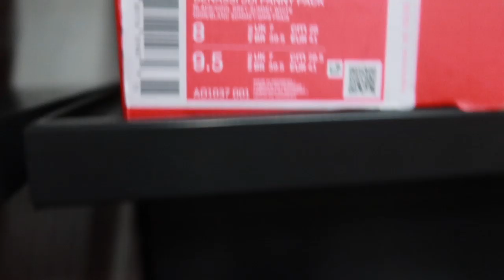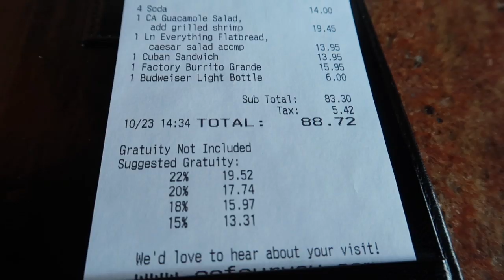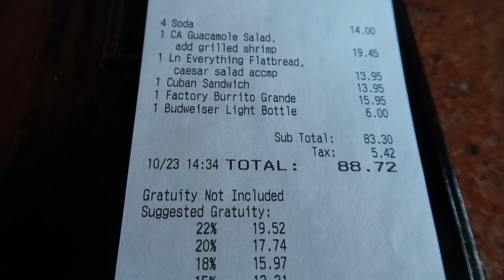Orlando International Premium Outlets | Cheesecake Factory | Disney Springs | October 2019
Join us as we check out the Orlando International Premium Outlets and snag some bargains at the Disney Character Warehouse. We have an amazing lunch at The Cheesecake Factory and spend the evening at Disney Springs.

We take a day off from the theme parks and head over to the Orlando International Premium Outlets.

Luke gets some Nike trainers while Tracey and Daisy hit Bath and Bodyworks. We meet up and are pleasantly surprised that the Disney Character Warehouse is relatively quiet (no queues to get in!) and we manage to get some great bargains.

Tracey gets some trainers in the Adidas store and we head off to the Mall at Millenia to enjoy a superb lunch at The Cheesecake Factory where Luke is well and truly beaten by a huge burrito (as well as filling up on bread and a couple of slices of flatbread!)

Back at Kidani Village we spend some time chilling at the Samawati Springs pool before heading over to Disney Springs.

Disney Springs is buzzing and we enjoy the live street entertainment and a bit of a browse in the World of Disney and NBA Experience stores.

We are all still pretty full from lunch so we keep it simple for dinner and try the Lao Che's Peppers at Jock Lyndsay’s Hangar Bar as well as some classic chips, gravy and cheese curds at The Daily Poutine.